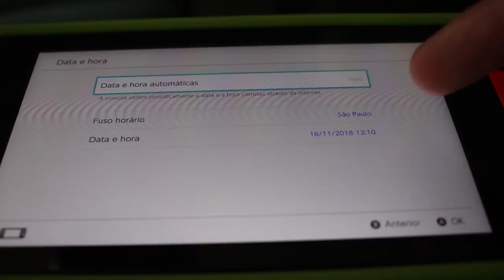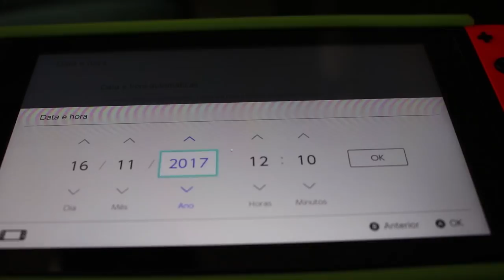Vírus ou Código de Brick em Jogos Nintendo Switch com Data de Ativação Programada